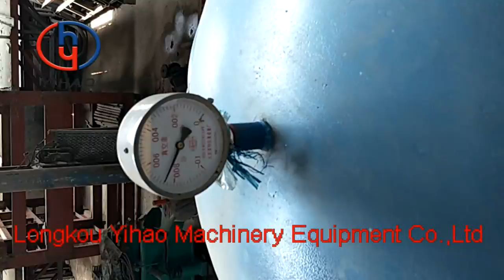Longkou Yihao top quality egg tray machine with low price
Skype :dreamforever66
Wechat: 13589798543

Features of  egg tray machine  :
egg tray machine is absorbing paper pulp-the raw material, on the surface of mould by vacuum to get a variety of shape and ratio of wet and dry by regulating time. After such working procedure as transferring mould, releasing mould to complete paper tray production. Our egg tray machine selecting of high quality electronic devices and pneumatic components,high performance and long service life.

egg tray machine reference picture as the following:

 1. Pulping system

Pulper, 1.0M3,15kw;

vibration screen, 0.9M2,3kw;

mixer; pulp pump;water pump,control cabinet for pulping system,etc

 2. Forming system

Consist of 1pc of forming platen and 1 pc of transfering platen.

Platen size:1100x470mm,4sets of 30-cell egg tray molds can be mounted on forming platen.

Forming efficiency:5-6cycles/min;

Equiped with vacuum auto draining system;auto cleaning system for the forming mold and auto control cabinet.

 3. Drying system

Outline dimension:20080x2650x3600mm;

Single layer conveying chain;heated by section;multi burners;

Six layers drying line, energy saving and saving place

The temperature of each section can be adjusted independently;burners with French or Italian brand;

The energy for option: LPG,GAS,diesel oil,Equiped with auto control cabinet.